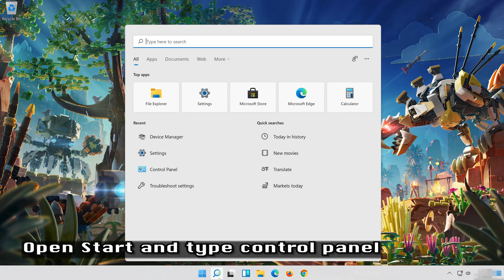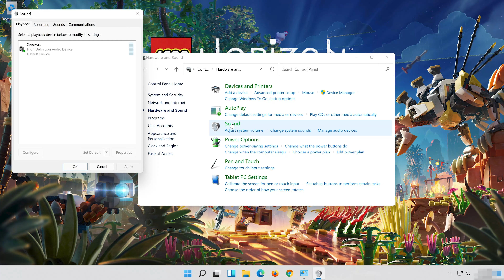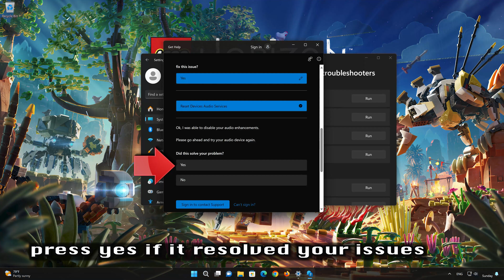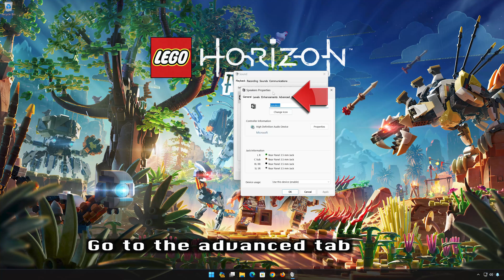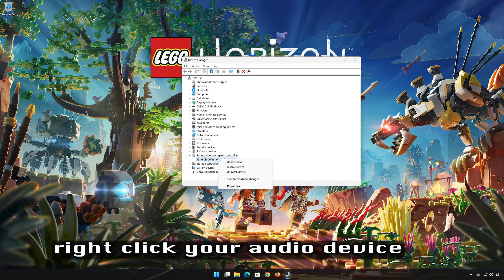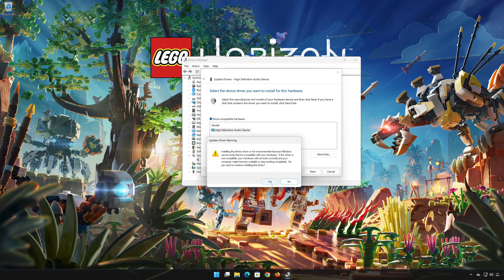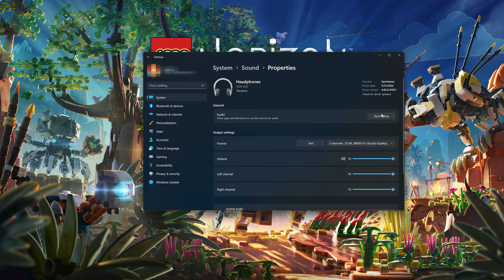LEGO Horizon Adventures: Fix Sound/Audio Not Working, Crackling/Distorted/Popping Audio Problem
If you are playing LEGO Horizon Adventures and your sound is crackling, too low or it stutters . This could be happening because your audio drivers are damaged or incompatible, so this can lead to audio glitches, distortions, or no sound at all in LEGO Horizon Adventures .  So watch this video to learn how to fix your sound issues in LEGO Horizon Adventures in Windows 11 and Windows 10.

First disable any spatial audio apps like Windows Sonic or Dolby Atmos.Config file settings: The game's configuration file, which contains various settings for LEGO Horizon Adventures , including audio-related settings, may have incorrect values or conflicts. Resetting the config file to default settings or adjusting specific audio-related commands may help resolve the issue.Sound card or audio hardware problems:

If you are experiencing audio problems in LEGO Horizon Adventures, it's possible that there are issues with your sound card or other audio hardware. Ensure that your sound card drivers are up to date and consider testing with alternative audio devices to isolate the problem.

CHAPTERS
00:00 Intro
00:24 Solution 1
00:47 Solution 2
01:47 Solution 3
03:09 Solution 4
04:24 Solution 5
05:50 Solution 6
06:44 Outro